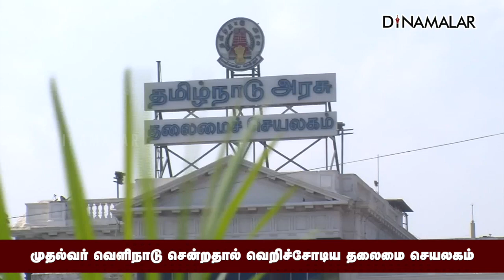சொந்த ஊர்களில் அமைச்சர்கள் முகாம்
முதல்வர் வெளிநாடு சென்றதால்
வெறிச்சோடிய தலைமை செயலகம்Secretariat